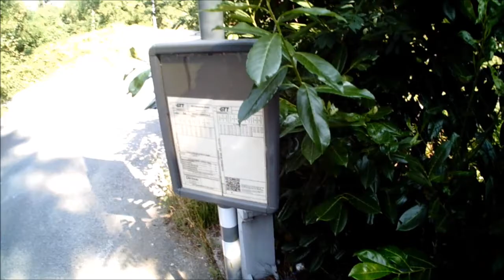Collina Torino, sentieri 65, 28 e 26